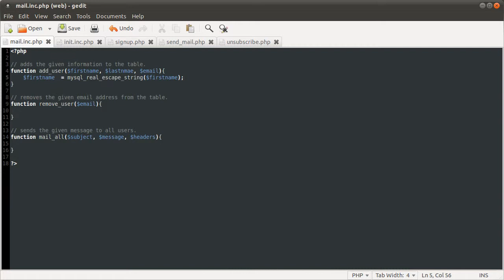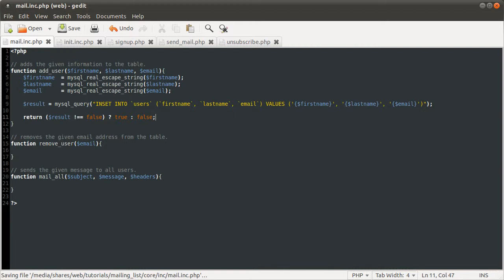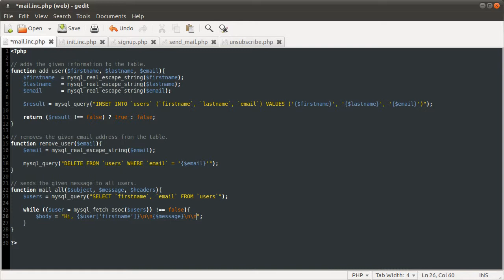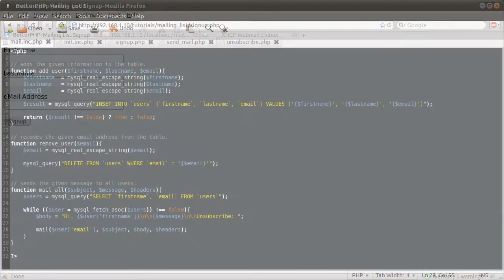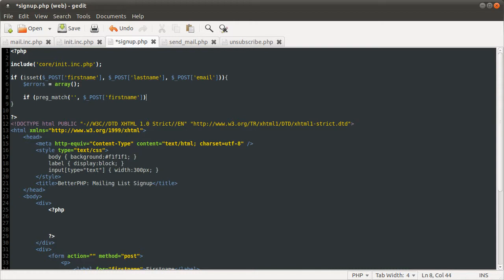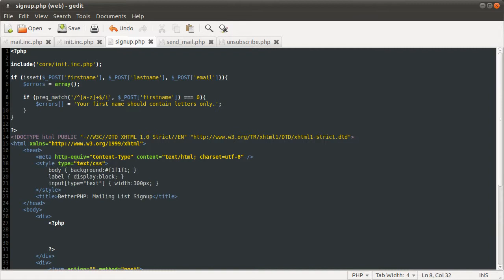PHP Tutorial: Mailing List [part 02]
In this video I show you how to create all of the backend functions as well as making a start on the sign-up page.